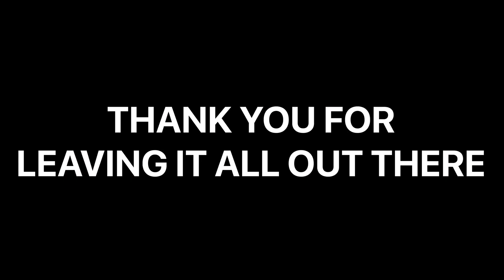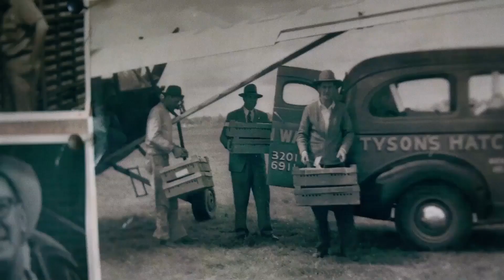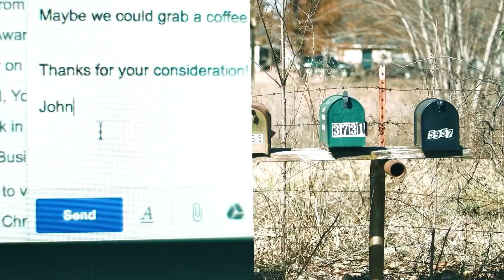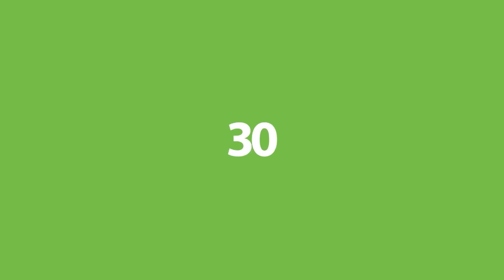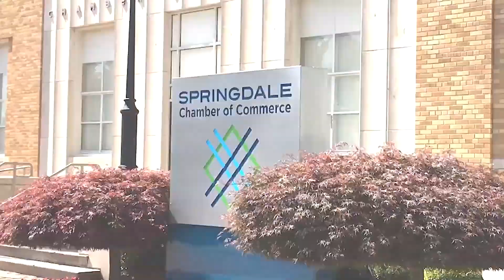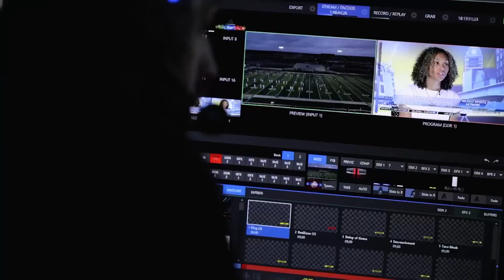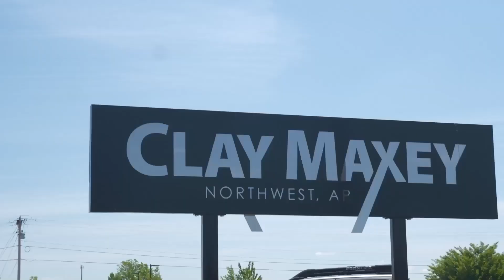WCSN EPISODE 2021_2022 Recap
Connor Jenkins catches up with Coach Wood, Coach Lloyd, and Coach Jenkins to recap their historic 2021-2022 athletic seasons. Plus, a special guest joins Connor behind the desk to discuss Har-Ber athletics.